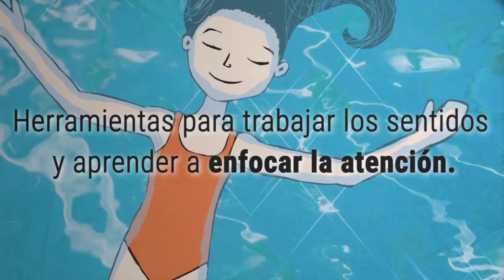La linterna mágica de Florencia Brandino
¿Buscás un libro para introducirte en las prácticas de Mindfulness de una manera lúdica y divertida?

Te presentamos La linterna mágica, un libro que practica el mindfulness para niños ☺❤

Encontralo en todas las librerías del país.